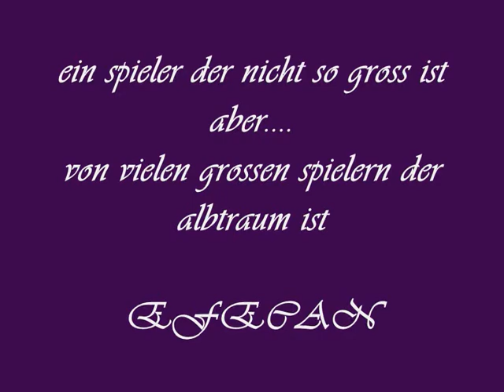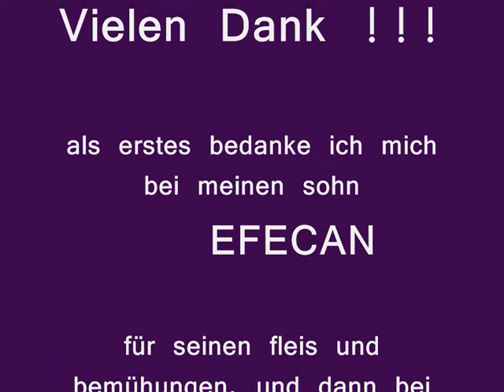EFECAN ,,Eye of the Tiger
whats up boys ;)